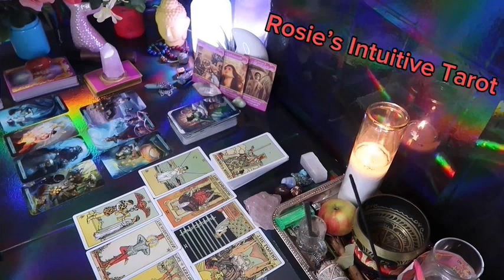GEMINI ❤️ YOU HAVE NO IDEA THE PLANS THIS PERSON HAS FOR YOUUU💗🫢MID SEPTEMBER LOVE TAROT😍🔥🤩🔥